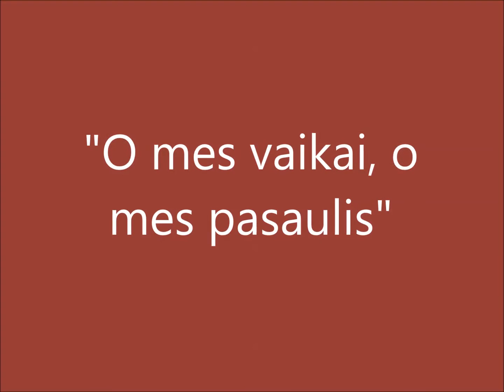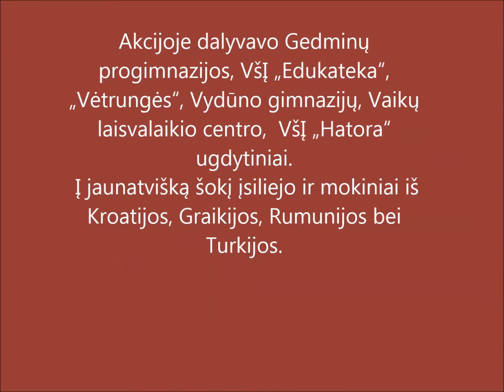O mes vaikai, o mes pasaulis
Flash Mob